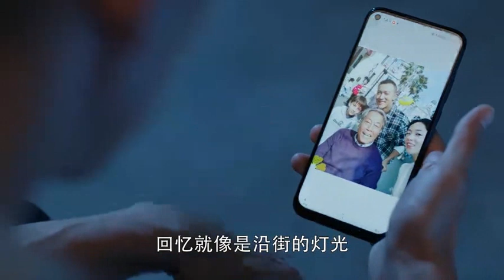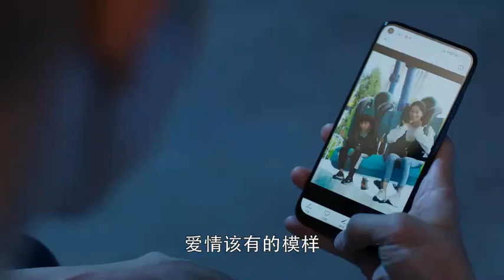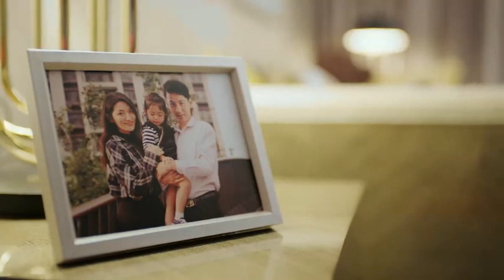劉曼玉送王俊逸回家，王俊逸在車上诋毀黃自立，王子健找劉曼玉想要複婚遭到拒絕，黃自立拿出手機看著方言照片，回憶湧上心頭